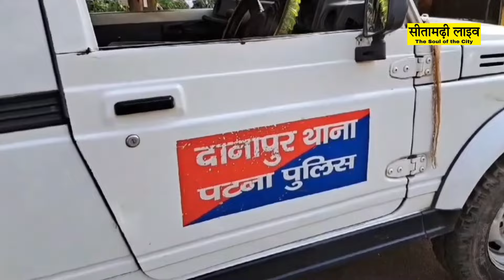सीतामढ़ी के कुख्यात गैंगस्टर रामजी राय को गोलियों से भूना... कालिया गैंग ने ली जिम्मेदारी... देखिए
sitamarhi crime_news की तमाम छोटी-बड़ी ख़बरों के लिए विजिट करें हमारे वेबसाइट

किसी तरह की जानकारी के लिए ईमेल करें:-